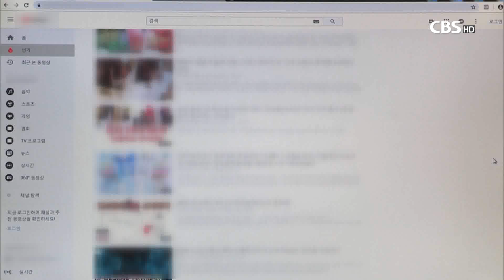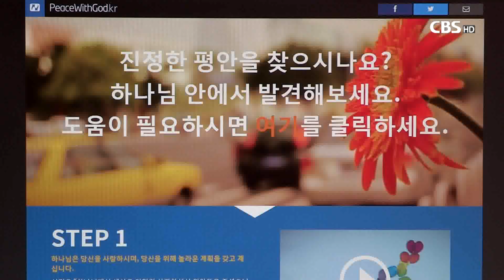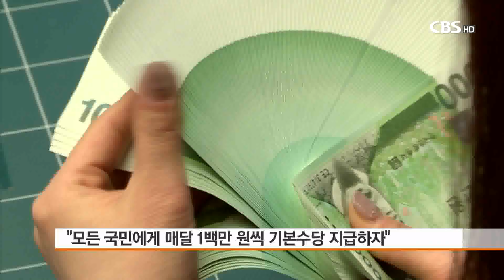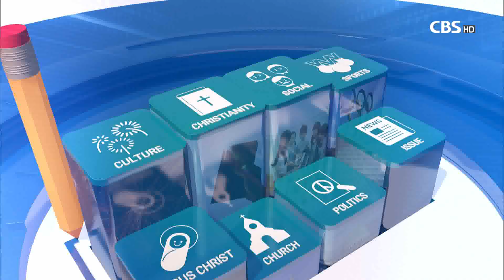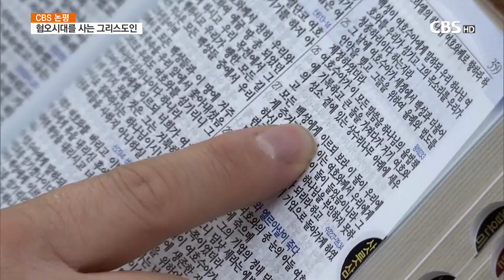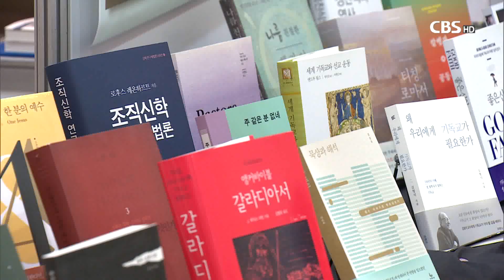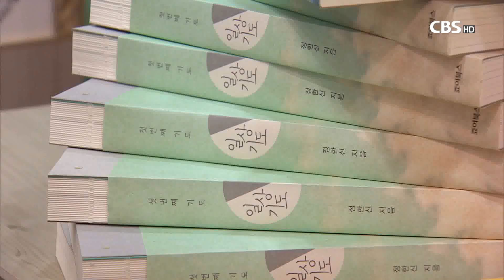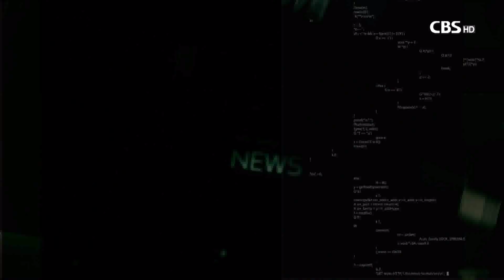[CBS 뉴스] 2019년06월21일, 미 인터넷 전도프로그램 국내 도입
1.미 인터넷 전도프로그램 국내 도입

우리 생활의 일부가 된 인터넷을 통해
복음을 전하는 전도전력이 주목받고 있습니다.

빌리그래함 전도협회가 시작하는
온라인 전도사역 '예수님 찾기'를 소개합니다.

2. 복음주의권, "한기총 전광훈 목사 사퇴" 촉구

한국기독교총연합회 전광훈 대표회장에 대한
비판이 이어지는 가운데,
교회2.0목회자운동과 느헤미야교회협의회 등
복음주의권 교계 단체들이
전 목사의 사퇴와 한기총의 해체를 촉구했습니다.

3. 교회협, 기본 소득 제도 토론회 개최

한국기독교교회협의회 신학위원회가
아동수당과 청년수당 등
기본소득 제도를 주제로 토론회를 열었습니다.

기독교대한복음교회 총회장 이양호 목사는
모든 국민에게 40% 정도의 국민 기본세를 걷어
모든 국민에게 매달 1백만 원씩 기본수당을 지급하자고 제안했습니다.

4. 2019 서울국제도서전..기독교출판사 문화 거리

2019 서울국제도서전이
서울 코엑스에서 개막했습니다.

기독교출판사들도 기독교 문화 거리를 조성하고,
독자들과 만나고 있습니다.